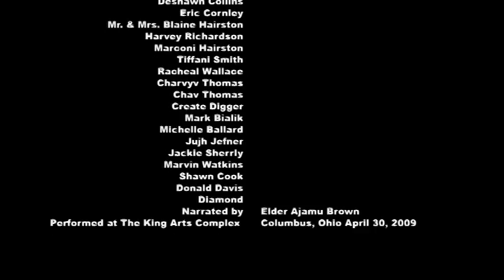VTS 01 5